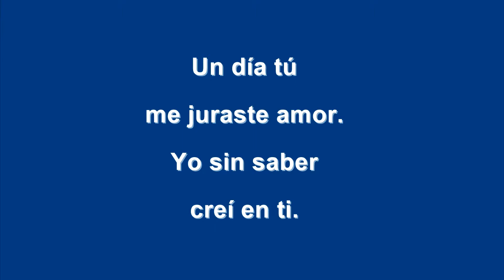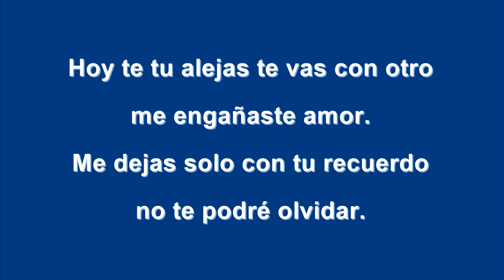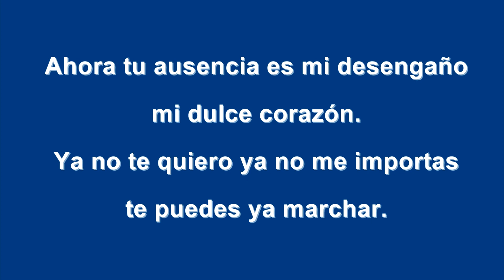K'Jantu Perú - Desengaño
K'Jantu Perú - Desengaño con letra.